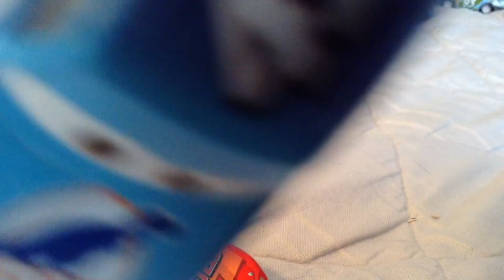Cars: Piston Cup Races-Episode 6-France 400